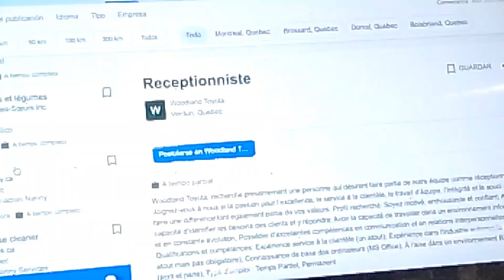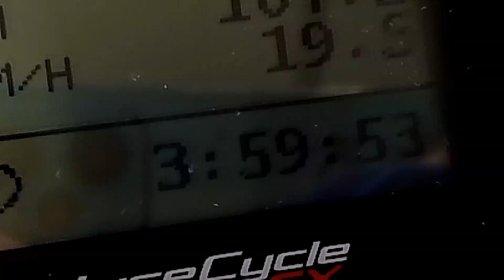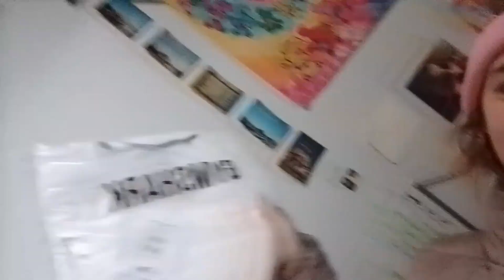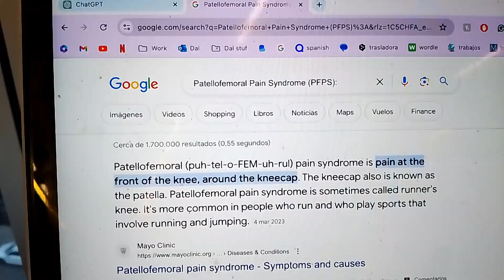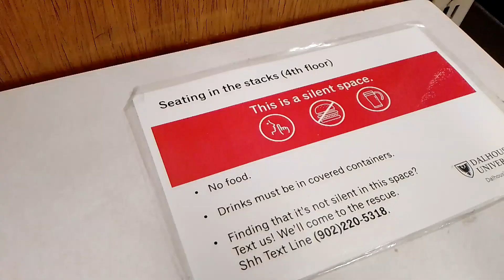Ironman mais j'ai mal au genou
Essaie le logiciel de montage vidéo gratuit CapCut pour créer des vidéos !